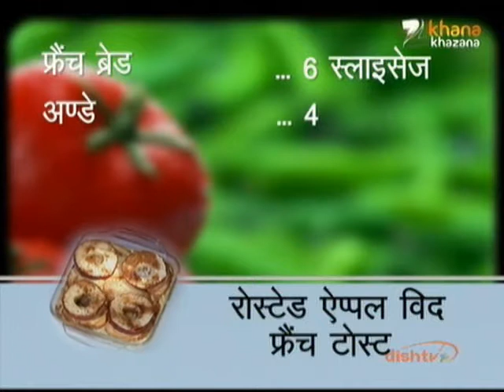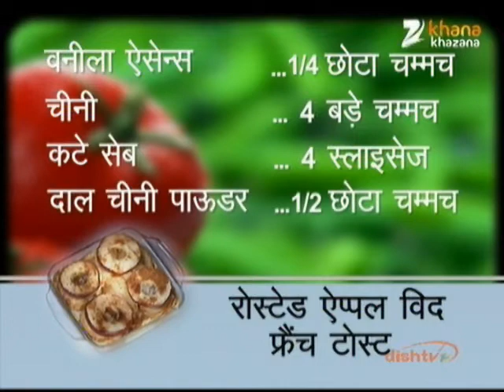Roasted Apple With French Toast - Nikhil Rastogi - Rasm-e-Rasoi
Zee TV Presents Khana Khazana By Chef Sanjeev Kapoor Watch Chef Nikhil Rastogi share the recipe of 'Roasted Apple With French Toast' in the brand new show Rasm-e-Rasoi, only on Zee Khana Khazana.